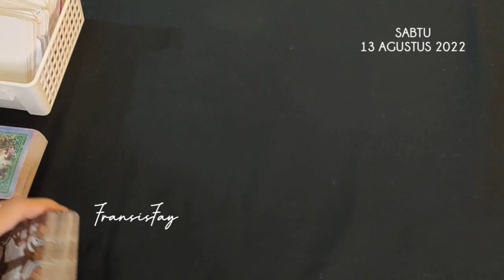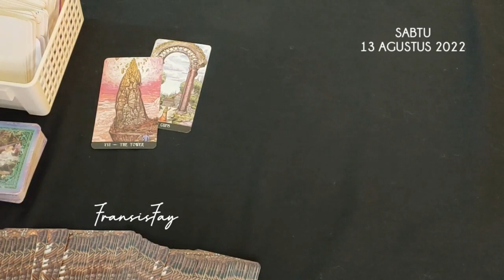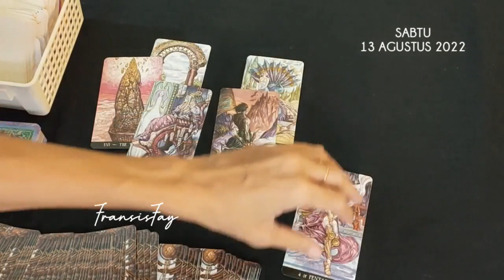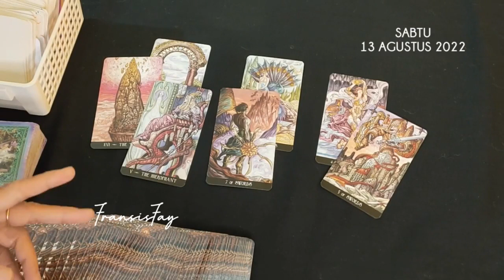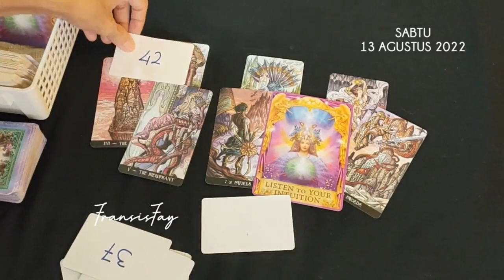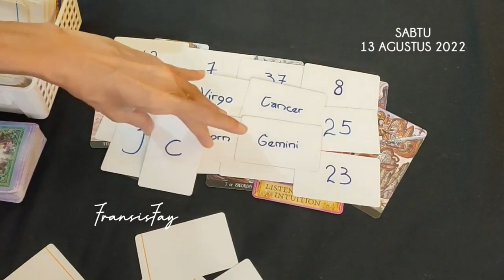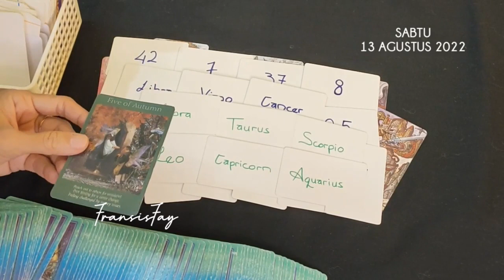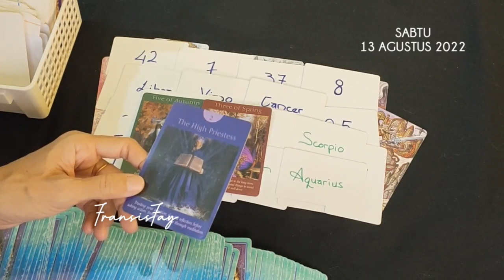RAMALAN TAROT HARI INI⏳SABTU,13 AGUSTUS 2022🍀KEHIDUPAN,HUBUNGAN,KEBERUNTUNGAN,REJEKI#ramalanhariini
RAMALAN TAROT HARI INI⏳SABTU,13 AGUSTUS 2022 🍀 KEHIDUPAN,HUBUNGAN,KEBERUNTUNGAN,REJEKI.

ini adalah ramalan bintang zodiak terbaru hari ini Sabtu secara umum di bulan Agustus 2022 menggunakan kartu TAROT mengenai asmara,cinta,jodoh,hubungan,rejeki,keuangan,pesan malaikat,pesan semesta,14 hari kedepan dan orang ketiga secara gratis.

👁 Psychic Reading.

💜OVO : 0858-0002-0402